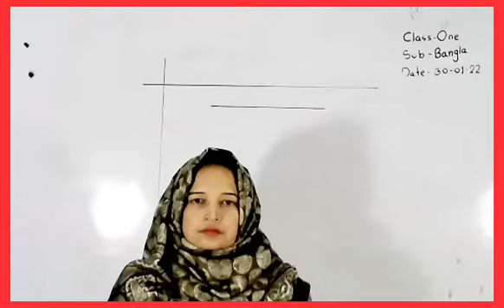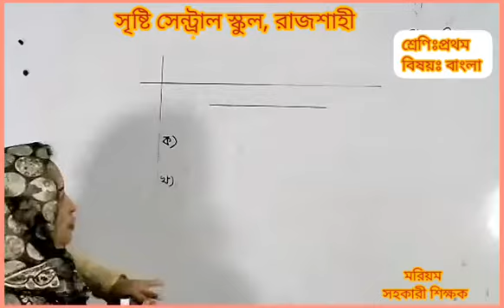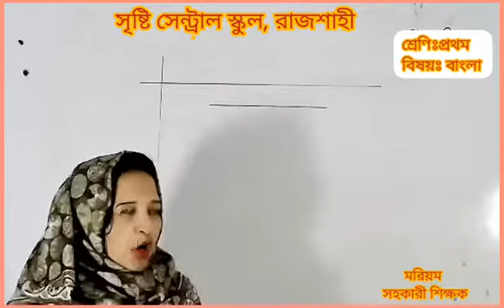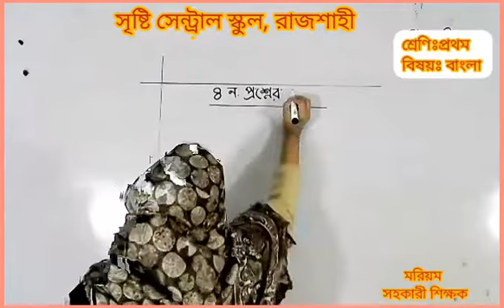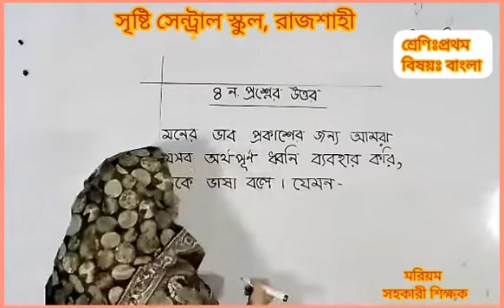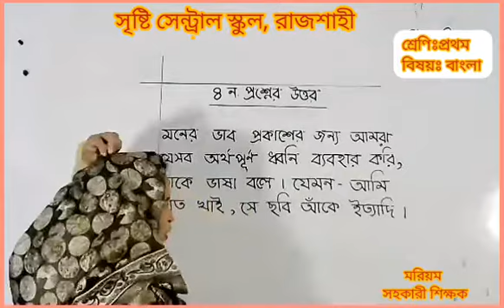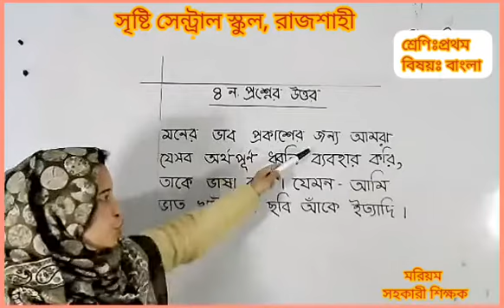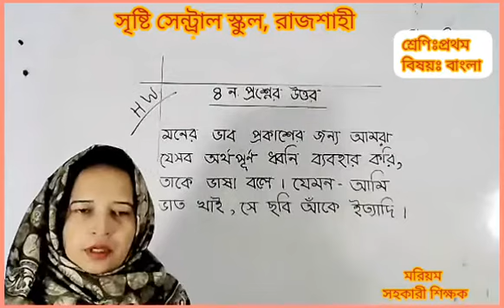Live class one Bangla